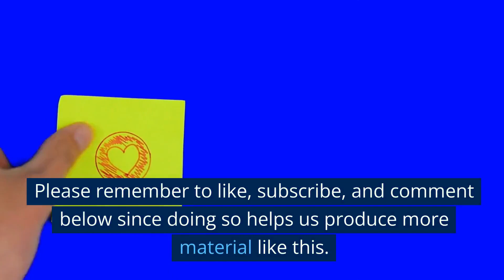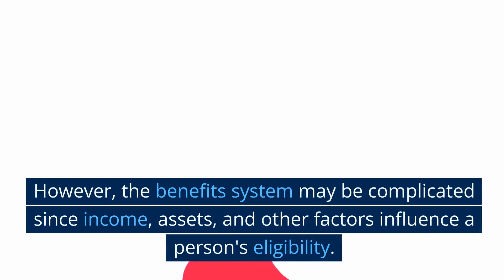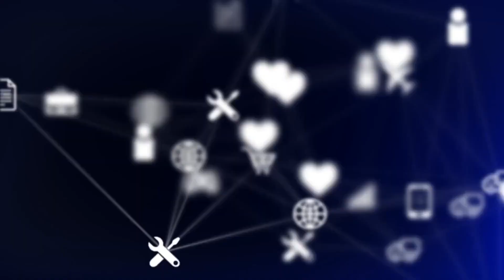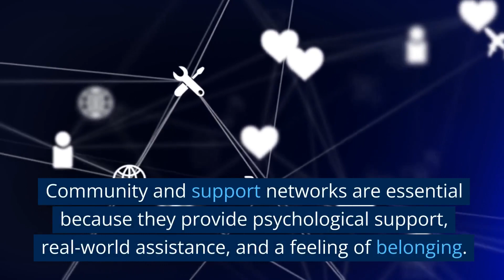Being A Parent AND A Pensioner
Get an insightful look into the "Parenting Pensioner" world on our YouTube channel.

The path of those who continue to care for children after reaching the state pension age is examined in this film. They must practise efficient financial management, confront certain difficulties, and have specific legal rights.

Health and well-being are vital for them, and community and support networks are essential. We also discuss the different services and assistance that Parenting Pensioners in the UK may get.

This thorough handbook offers information for individuals curious about the subject or in this particular position.